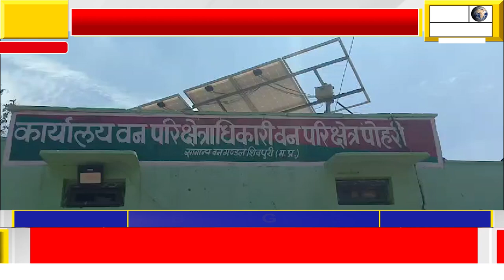इंदुर्खि बीट पर स्थित प्लांटेशन में भड़की भीषण आग,रेंजर श्रुति राठौड़ ने टीमो को किया रवाना